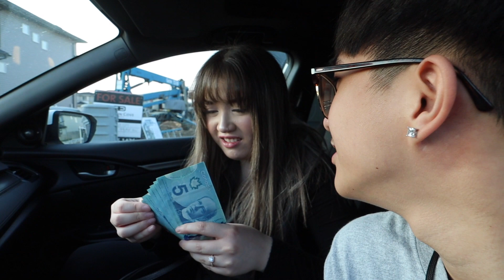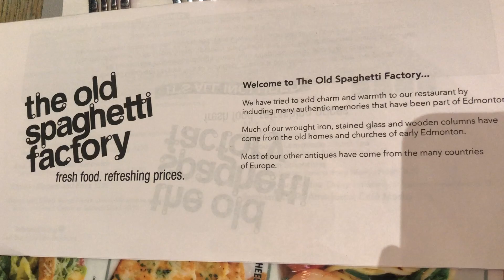Aling Juling’s 22nd Birthday Vlog | Na surprise siya 😍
Na surprise din sa wakas si aling juling! Sana nag enjoy kayo mga kampay!! Abangan niyo din anniversary vlog namin 😬 salamat sa mga abangers parin jan kahit bihira lang ang upload. GODBLESS SATING LAHAT!! We love y’all!! 🙏🏻❤️

No hate just love. Just for fun lang mga kampay 😊